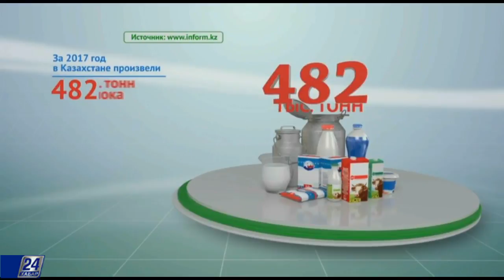Сельское хозяйство Казахстана